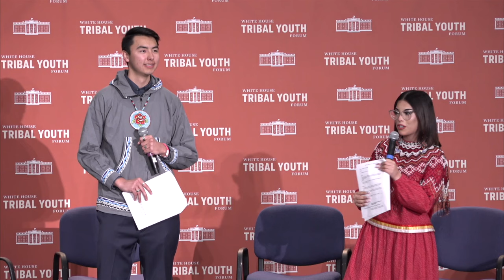White House Tribal Youth Forum Pt. 1 of 3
U.S. Department of Health and Human Services, in partnership with the White House, is hosting the White House Tribal Youth Forum at HHS Headquarters in the Great Hall of the Hubert H. Humphrey Building on November 6th.